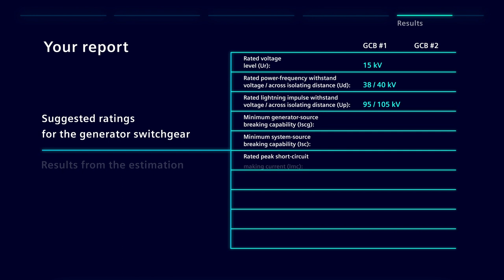Perform Generator circuit-breaker duty calculation in less than 5 minutes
How to video for GCB selection tool